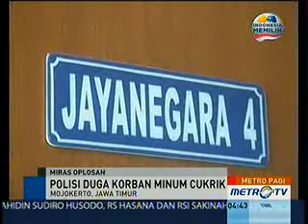Di Mojokerto, 14 Orang Tewas Usai Tenggak Cukrik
Mojokerto: Sebanyak 14 orang tewas setelah berpesta minuman keras jenis arak cukrik di Mojokerto, Jawa Timur, baru-baru ini. Korban tewas tersebar di sejumlah lokasi setelah sempat mengikuti pesta minuman keras pada malam Tahun Baru lalu. Selain menewaskan 14 orang, pesta miras juga mengakibatkan 10 orang lainnya dirawat di empat rumah sakit.